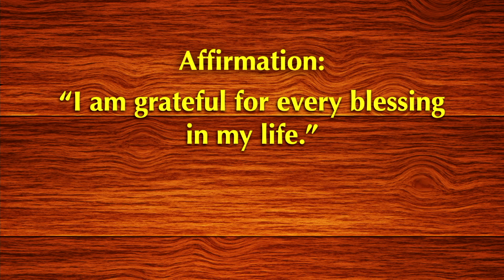Sunday Meditation with Rev. Gary Canier 11-26-23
Sunday Celebration Services and Livestream at 10:15am Central Time. Unity of New Braunfels, 408 Gruene Road, New Braunfels.